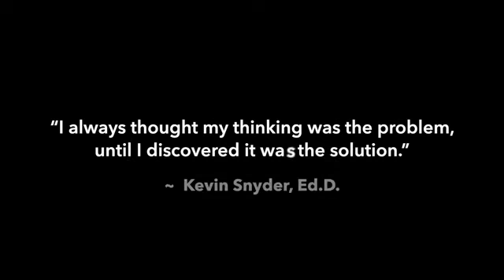Dr. Kevin Snyder: "Kevin Snyder 1-minute demo video"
Award-winning speaker known for dynamic content, audience engagement and an authentic presentation style. Kevin has equipped 1,150+ audiences with actionable insights on leadership and motivation. Hire Dr. Kevin to speak at your next event.